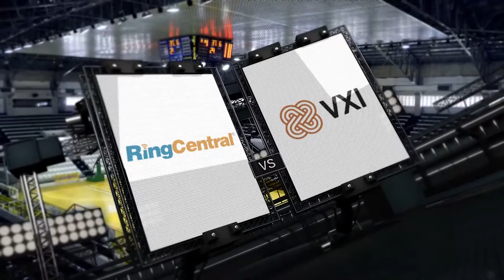Ring Central vs. VXI | Game Highlights | June 25, 2016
2016 BPO Classics - Men's Volleyball
Ring Central vs. VXI